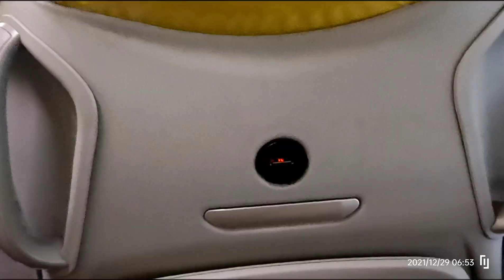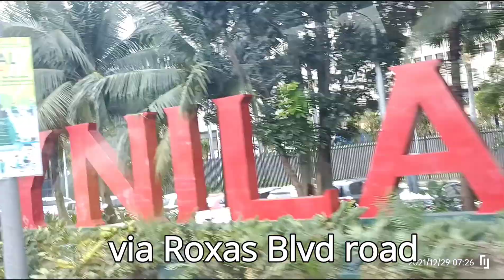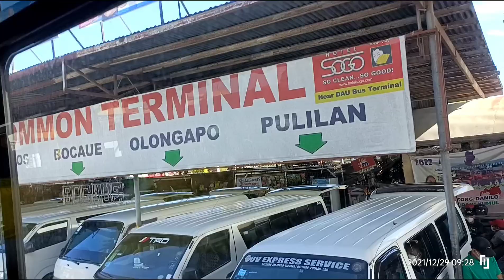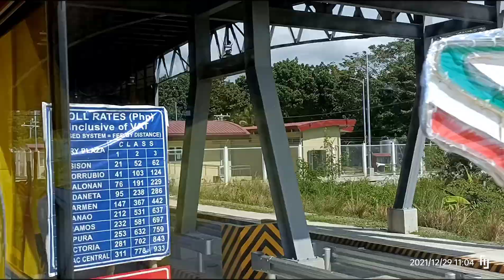PITX - BAGUIO by Solid North Bus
Travel Guide to Baguio City